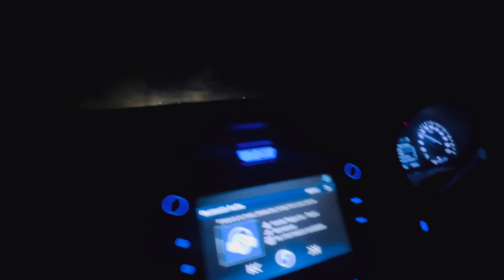Family ne Dita Surprise || Sade Reactions 😳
J vlog vdia lge ta channel nu subscriber jroor kr leo❤️

Te if u want to contact with us

Instagram id